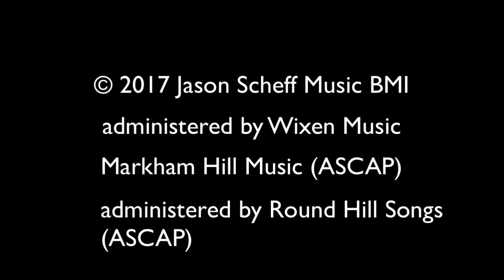The Memory Survives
Written by Jason Scheffy, Randy Goodrum
copyright info:
2017 Jason Scheff Music BMI
administered by Wixen Music
Markham Hill Music (ASCAP)
administered by Round Hill Songs (ASCAP)